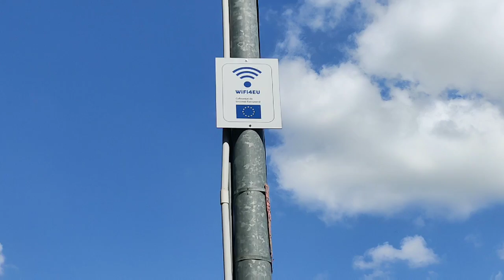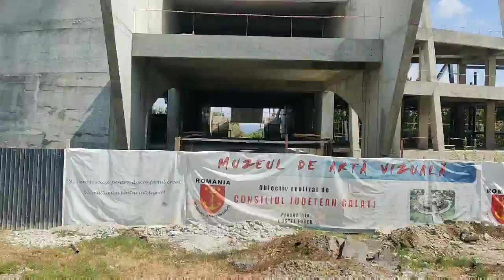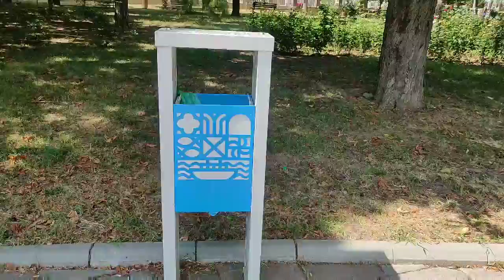Parcul Rizer din Galați 🤗